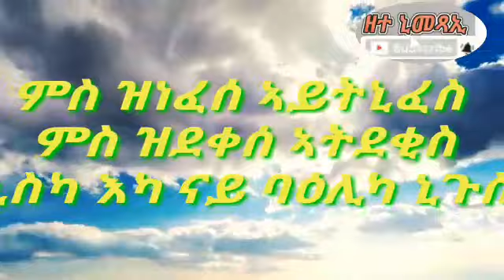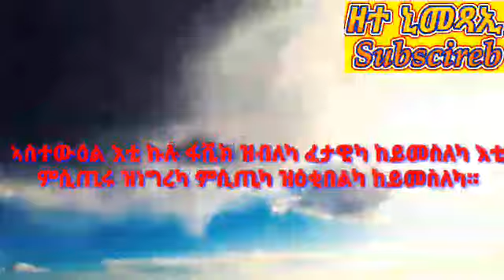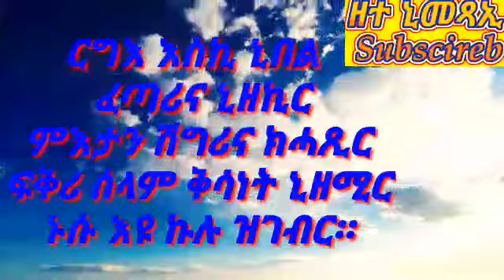Zete Nimexai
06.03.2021